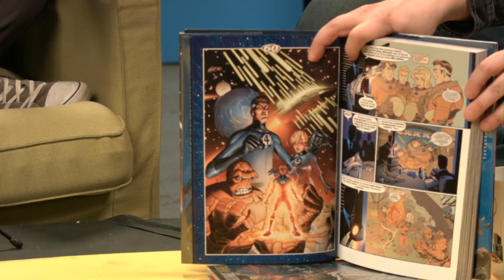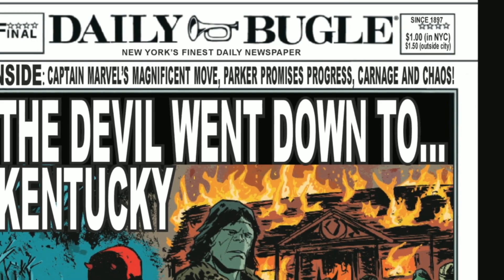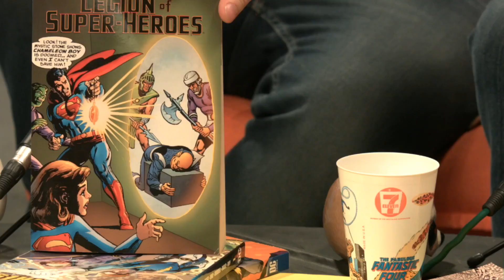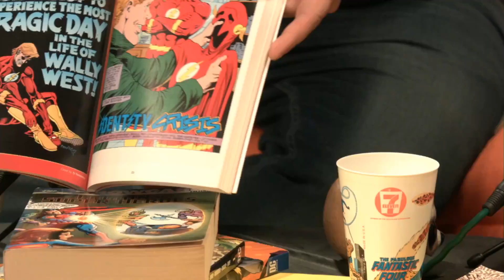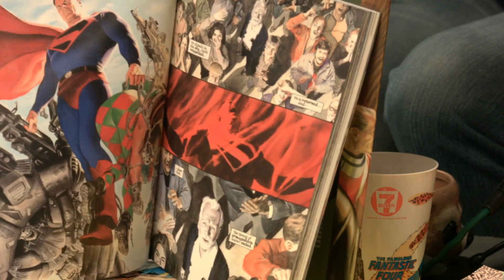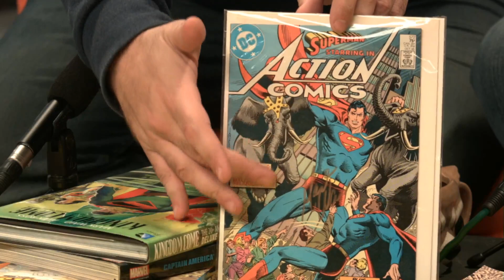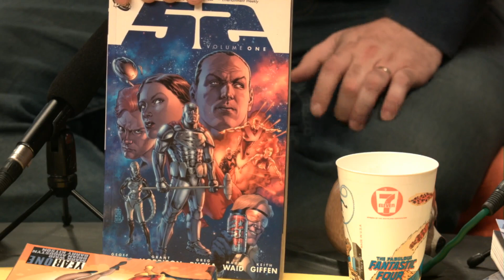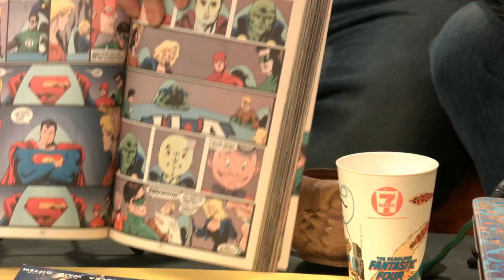That One Comic Book Show - Episode 53 Wading Into Waid w/ Brian Compton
Originally streamed on GnS's twitch channel on the 07 March 2018
Join Taliesin Jaffe, Amy Dallen, and Matt Key on That One Comic Book Show, your source for everything comics! The three discuss the latest, show off their favorites, chat with various guests, and more! Why Wednesday? That's when comics are released! This week, hosts Matt Key, Taliesin Jaffe, and Amy Dallen were joined by Brian Compton to talk about Mark Waid and his staggering body of work.

Mark Waid has been a part of the comic book industry for over 30 years, and has written groundbreaking books like Kingdom Come and 52 (DC Comics), created characters like Bart Allen and Savitar (The Flash) and Onslaught (Marvel), and authored creator-owned titles like Irredeemable and Insufferable. “To me, Mark Waid is one of the greatest writers in the medium,” said Brian. “He’s the one who really defined to Wally West is. He’s the one who wrote Kingdom Come. He’s the one who reinvigorated Captain America.”

“He thinks in comics,” Amy said.

“One of the things he does really well,” Taliesin said, “is he writes teenagers really well.” (Be sure to check out his runs on Archie and Legion of Super-Heroes!)
The hosts also chatted about JLA: The Tower of Babel, Black Widow, Daredevil, Champions, The Flash, the daunting schedule of the weekly 52 series in 2006, and Potter’s Field.